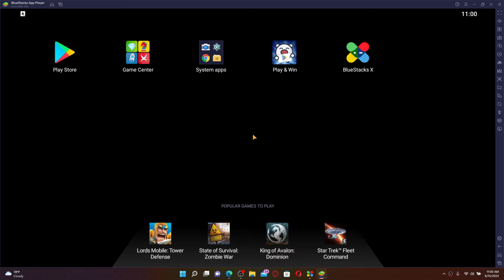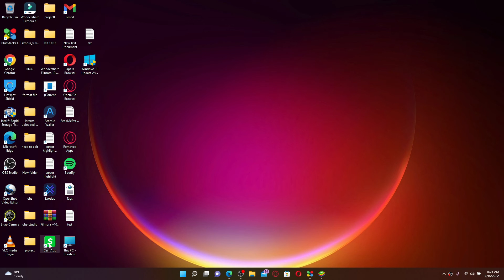How to Download Cash App On PC 2022?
In today's video, we are learning how to Download and use the Cash App application on your PC.
If you don't have an android emulator installed on your PC, simply go and open up a web browser and type in and press enter on your keyboard. Once you get it downloaded, simply launch the app. Click the install button right next to the app to begin the cash app downloading process.

Do like our video if it works out for you.